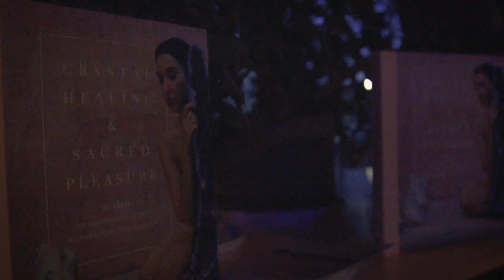~The Release~ Event Video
On July 20th, 2018 at NAVEL in DTLA, Chakrubs hosted:

~THE RELEASE~

A community engagement for indulging the senses and spirit in celebration of Vanessa Cuccia's new book, Crystal Healing & Sacred Pleasure

Featuring:

Erotic Spirituality Master Class + Book Signing with Vanessa Cuccia

Chakrubs Pop-Up shop featuring: Chakrubs products, crystals from Sacred Fem, art by Natalie Krim, zines by Dark Matter Productions

Live Performance by vōx

DJ set by BAE BAE

DJ set by Maria Minerva

HaloAurographic photo booth

Portals by Kathryn Garcia

Shadowland :: Shadow worship lounge & IYNK elixir bar by Dark Matter Productions, Victoria Wilker + Lior Allay

Florals from Poppy Lavender Florals

Natural Feeling Healing Massages with Chakrubs and Natural Feeling Spa

Extra Sensory Perfume Bar by Brooke Haggström

Blind Portrait Tarot Readings by PJ Superior

Film Installation from Tree Femme Collective

Crystal Singing Bowl Vibrations from Sherise Lee of The Radder

Small BItes by Sachi.la

Herbal Concoctions & Cocktails from Sasha Fernandez

Song is "Claws" by vōx

Video by RODRIGO LIZARRAGA of NS-FW